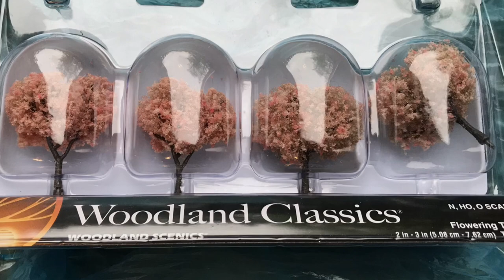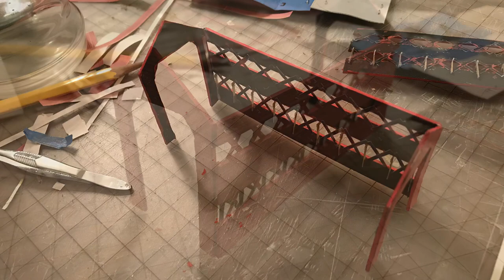Model RR N Scale #88 - Scratch built RR Covered Bridge cardboard w/ new Woodland Scenics trees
I love wooden covered bridges.  I wanted to build one since I first started.  And my daughter picked those great looking trees from a train store.  It’s by Woodland Scenics.

Wife and daughter are not feeling well today, so we are missing church.  Blaming on the Ohio weather.  Got this video done, and ready to go. Thank you for visiting my channel and I hope you enjoy the video.  Happy model railroading. Have a blessed Sunday everyone. God bless. - Drew